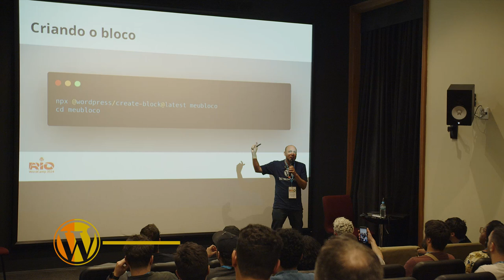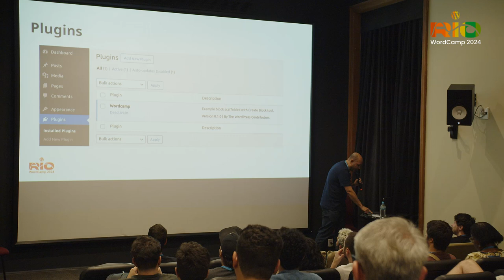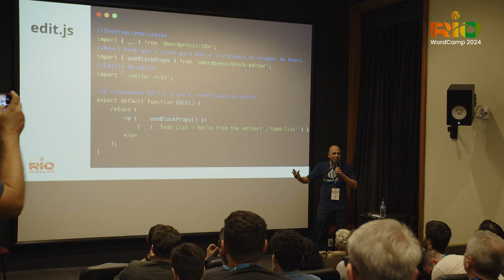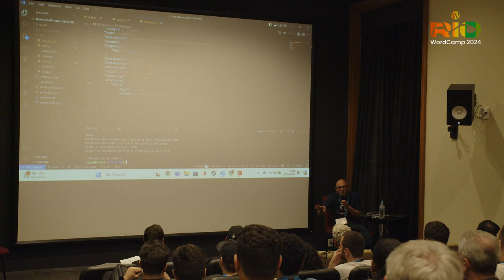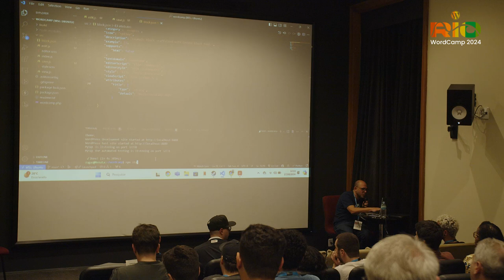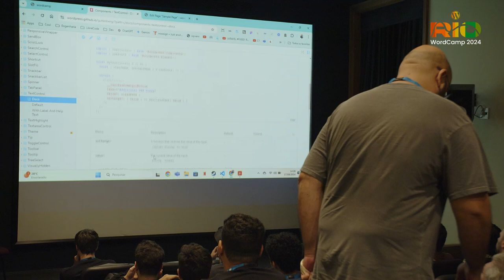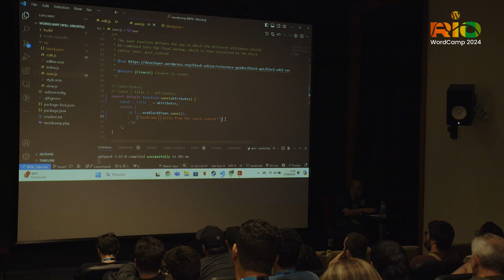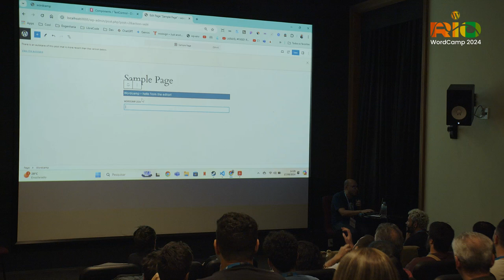WordCamp Rio 2024 Gutenberg Custom Blocks: Começando do Zero com André Ranulfo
Gutenberg Custom Blocks: Começando do Zero
com André Ranulfo

Palestra para desenvolvedores que querem aprender como desenvolver os próprios blocos Gutenberg. Irei explicar como fazer o scaffolding e se familiarizar com o arquivos, fazer um componente React com a biblioteca Gutenberg. Quem assistir, vai ter a visão mais clara ao estudar e praticar.